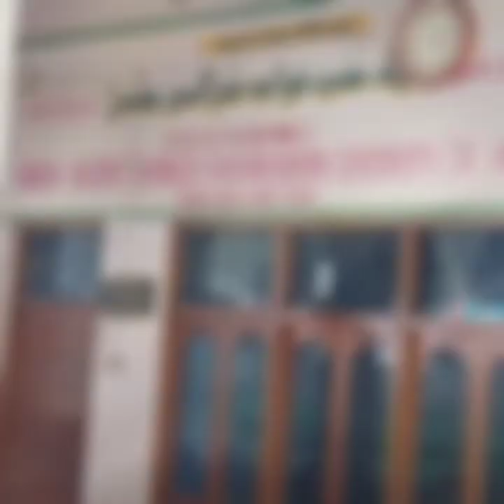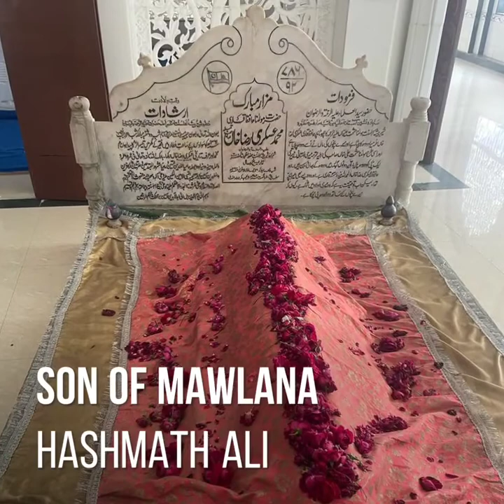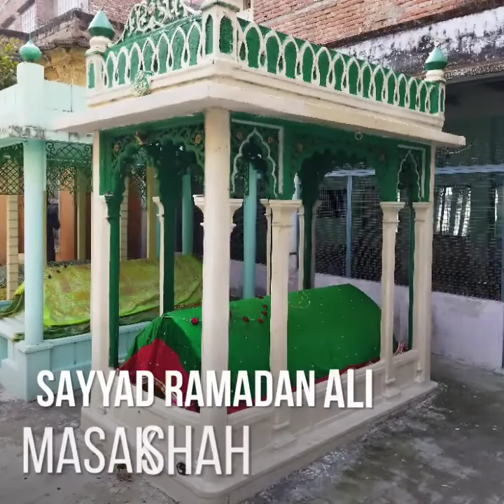Bangalore-Delhi-Ajmer-Bareilly-Pilibhit-Bahraich-Mubarakpur-Ghosi-Bangalore-Nagpur Dargah Tour 2022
✓ Do Support us in every field

✓ About our Committee :-

Founder : Qari Qaisar Razi Hameedi .
Work Management : Umair Zauqi Hameedi & Team

✓ Objective of Raza E Hameed Islamic mission :-
∆ No Photos Or Videos Of Live Creature

∆ Propogating The Preachings of ISLAM in Accordance with Maslak Ahle Sunnah Wa Jamàat

∆ Standing Against The Wrong Path ,Wrong Hopes, Wrong Preachings Of Islam

∆ Eradication Of Illeterate Belief.

∆ In the Heart And Brain Of Muslims , Insertion of Love of Prophet Muhammad {Peace Be Upon him} & Trust And Beleif in Auliya Allah for A pure Soul

∆ To Propogate The five Pillars of Islam , Correct Deeñ

∆ Answering The Questions  Of Islam In The View Of Leader Ahmad Raza & Other Spiritual Leaders.

∆ In Building of Educational Organization Such As Islamic School ( Madrasa ) For Both Men & Women

NOTE :-

✓ If you Feel The Above Works of Us is Satisfying You,
You Are Warmed Welcomed To Join Raza-e Hameed Islamic Mission.

✓ You can Also help us with  financial & non financial support.